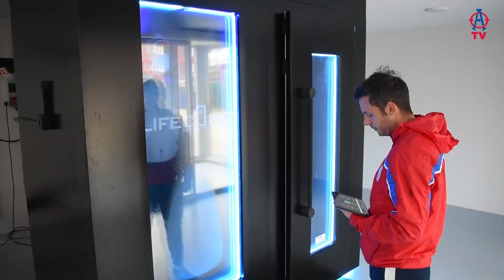MEDICANA GRUBU İLE YOL ARKADAŞLIĞIMIZ DEVAM EDİYOR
Kulübümüz, Medicana International İzmir Hastanesi ile yol arkadaşlığına devam ediyor. 🤜🤛

Our club continues its companionship with Medicana International İzmir Hospital.🤜🤛